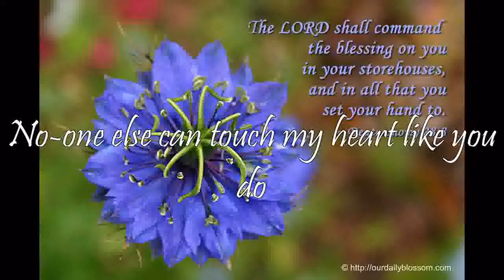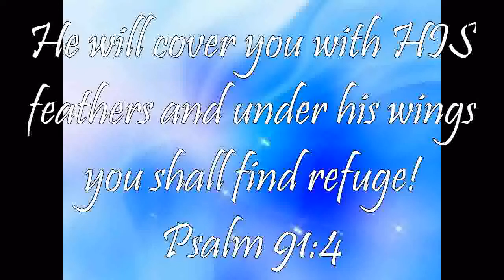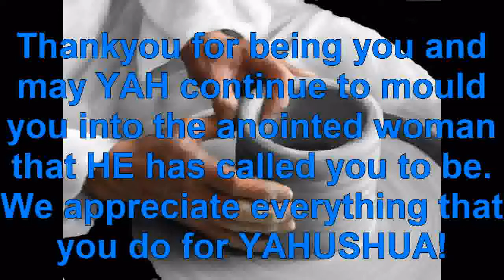HAPPY BIRTHDAY SISTER JAROFCLAY9!!!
Have a happy birthday beloved sister!! We love you so much and pray blessings upon you on your special day!! Love you :D
xox